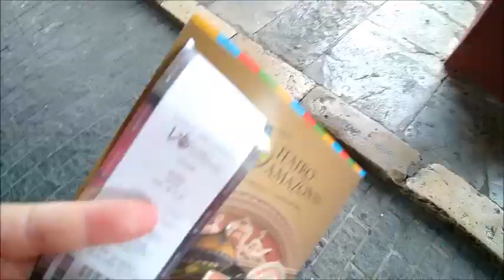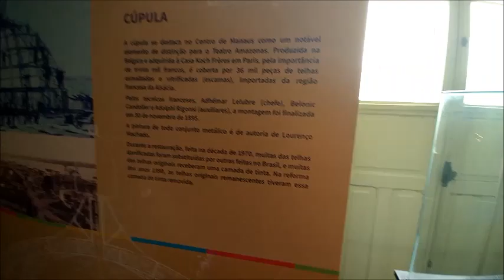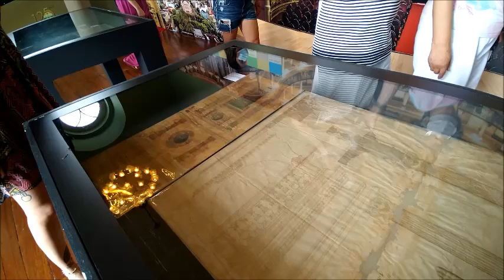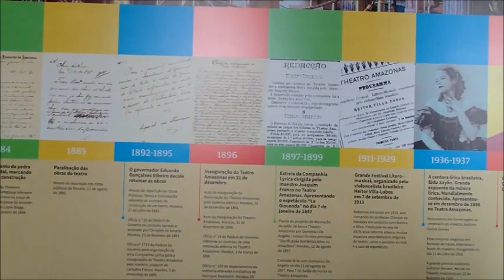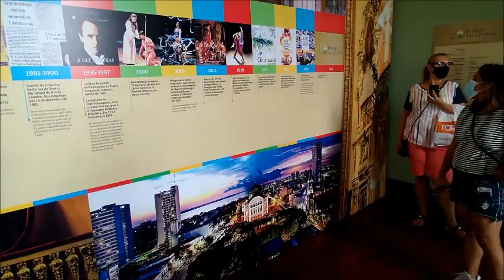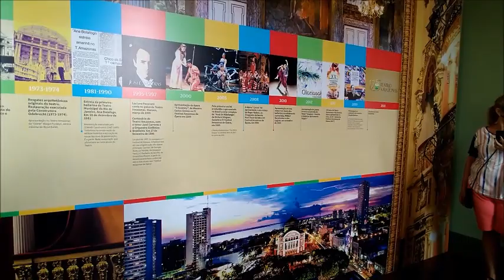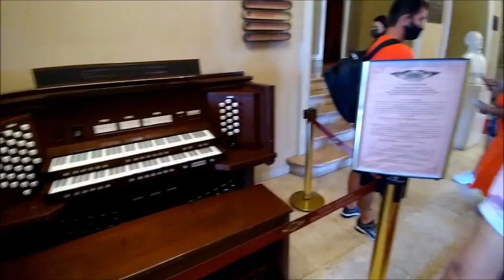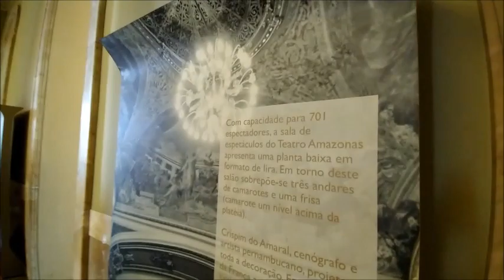CONHECENDO MANAUS - AM (2ª PARTE)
Esta é uma série de vídeos em que procuro mostrar um pouco da
cultura, costumes e pontos turísticos da cidade de Manaus no
estado do Amazonas.

Teatro Amazonas.